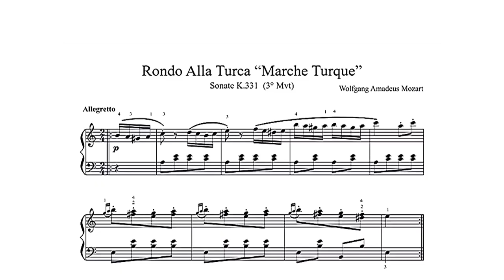Play Turkish March ft.Agogo Violin (Ojol Biola) Grab Driver Classic Music Mozart Fx_licia Pianocover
Enjoy the music more! 🎵

Music & Back Sounds originally presented by Fx_licia Pianocover and Agogo Violin playing ourselves.